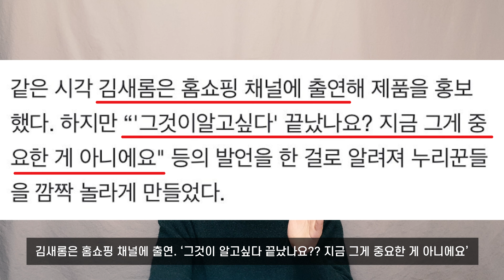정인이가 중요한게 아니에요!!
김새롬 그알이 중요한게 아니에요
김새롬 홈쇼핑 논란
김새롬 그것이 알고싶다 정인이 실언